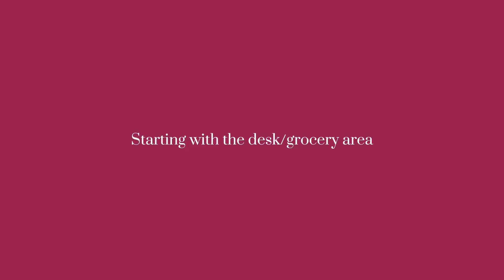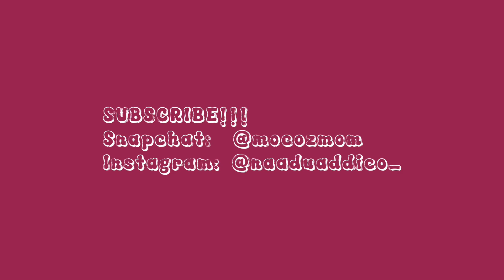Resetting On Random Sunday: Cleaning My Hostel Room, Fruits, Journaling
Hey Big Boys&Girls🎀